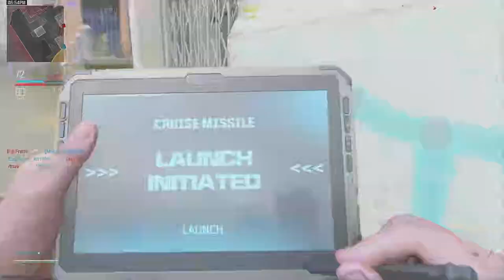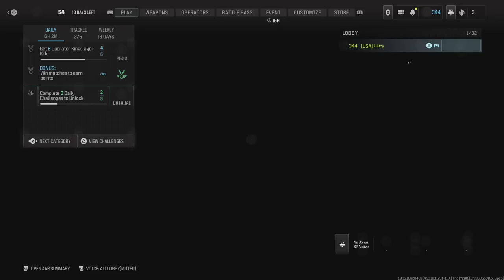Call of Duty_20240710185807